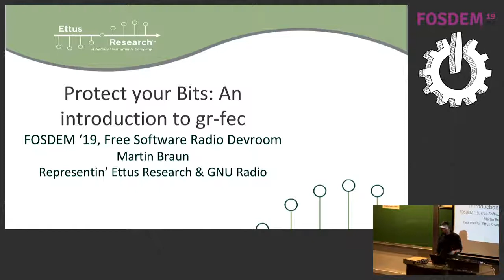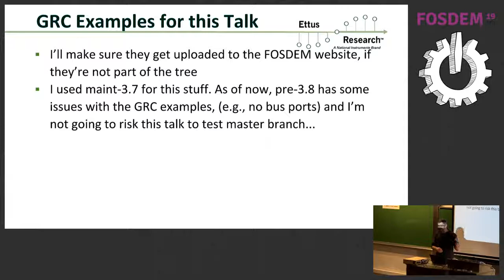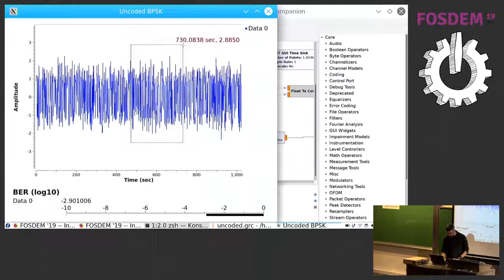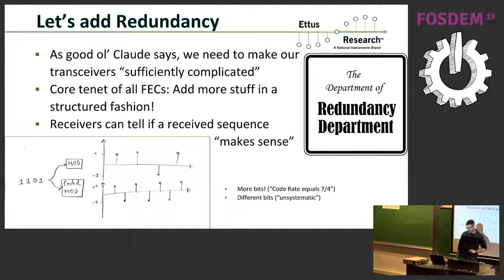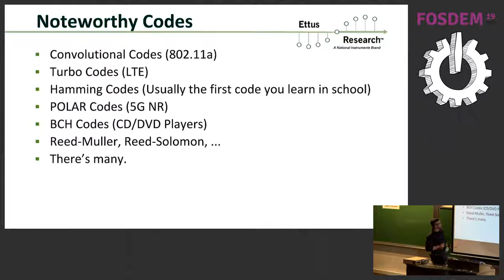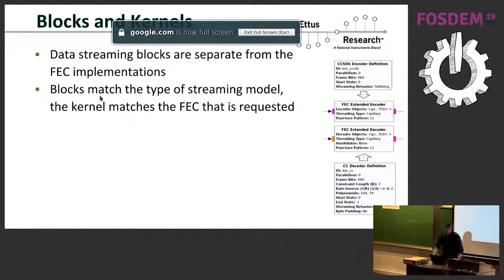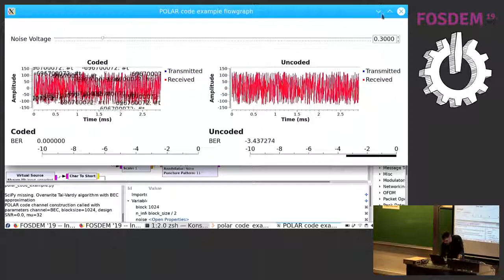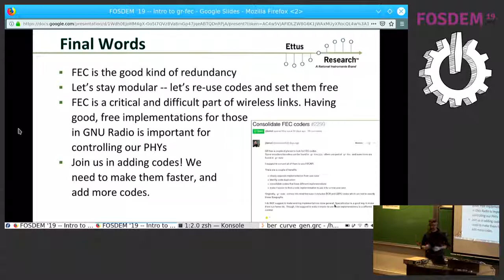Protect your bits: Introduction to gr-fec A look into the error-correction capabilities of GNU Radio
by Martin Braun

In the 1940s, Shannon proved that we can transmit data error-free depending on rate and SNR. In practical radios, we need to employ forward error correction (FEC) to achieve those rates. GNU Radio has a built-in component to handle FEC, called gr-fec. After some basics of FEC, we will see how GNU Radio does this, and how it can be extended.